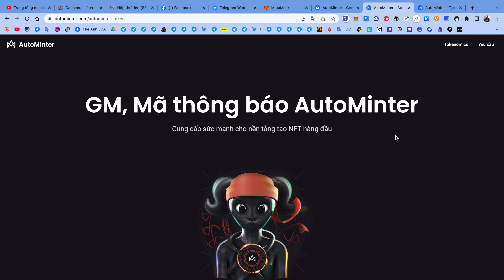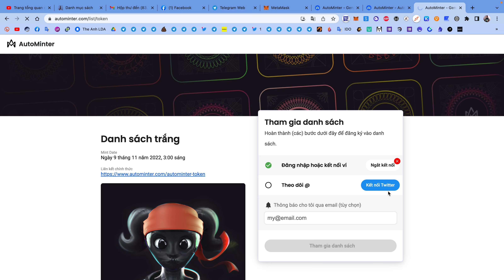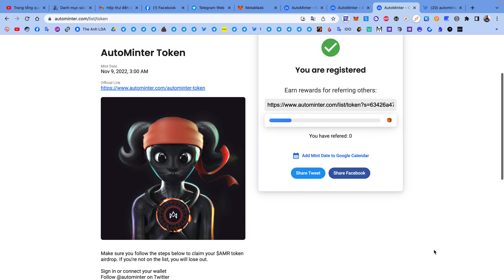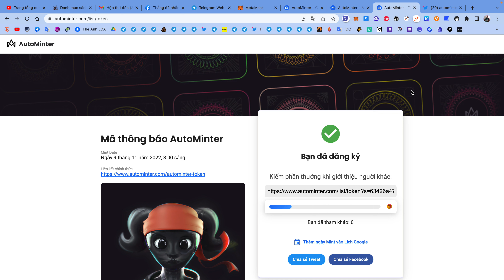Hướng dẫn nhận token AMR từ AutoMinter | The Anh LDA